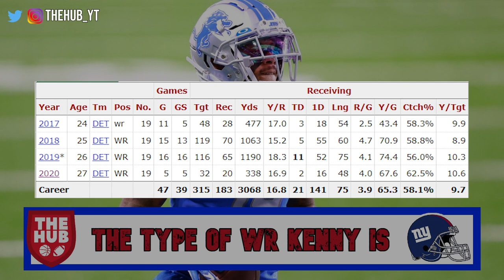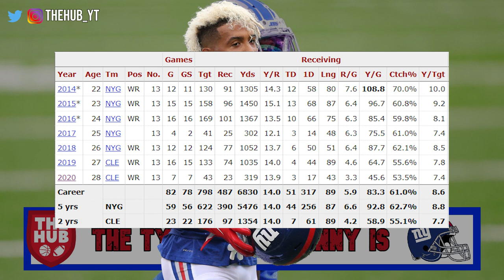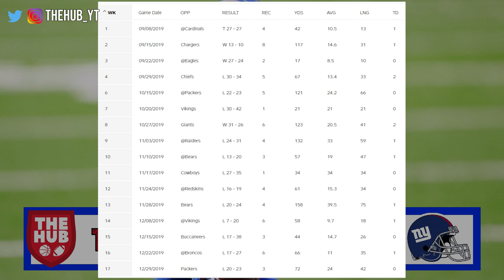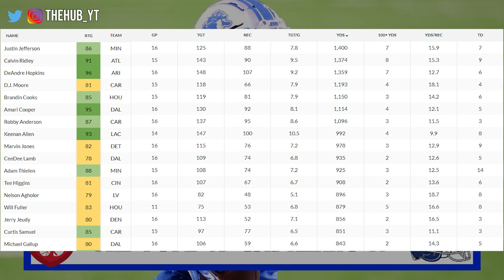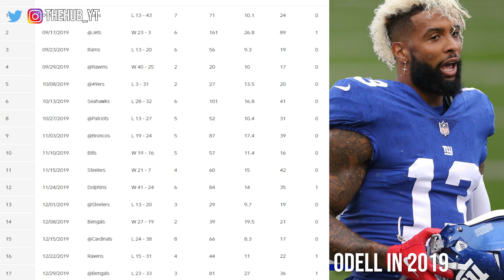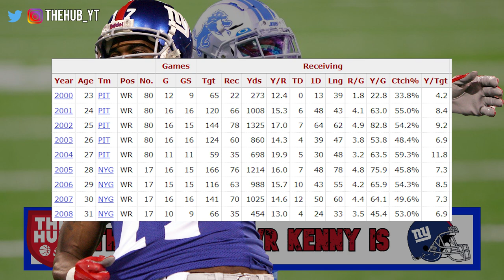Kenny Golladay is a #1 Wide Receiver | What type of W.R. is he?